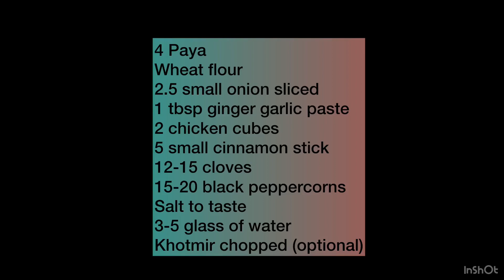Mutton PAYA SOUP |Winter Special ||Mom in law recipe |पाया सूप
4 Paya
Wheat flour
2.5 small onion sliced
1 tbsp ginger garlic paste
2 chicken cubes
5 small cinnamon stick
12-15 cloves
15-20 black peppercorns
Salt to taste
3-5 glass of water
Khotmir chopped (optional)